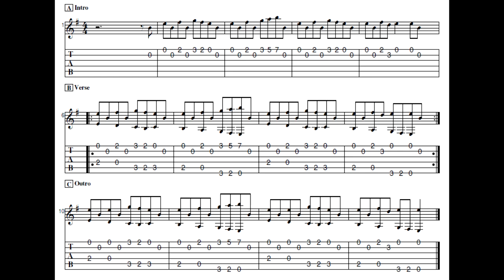Sawlon "A Soalin" - Tab Included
Cool song by Peter, Paul and Mary. Special thanks to my friend Larry for sharing this wonderful song!